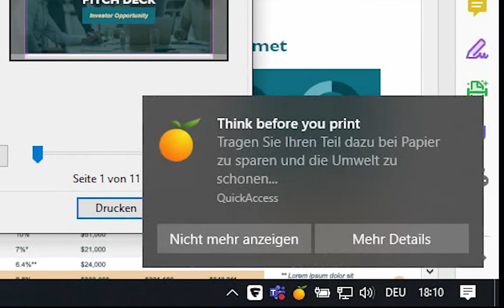tt performance suite Release 2019r2: Erst denken, dann drucken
Explaining ttps Push Notifications with the example of making your users aware of printing. Inform your users to think before printing when they hit the print button.